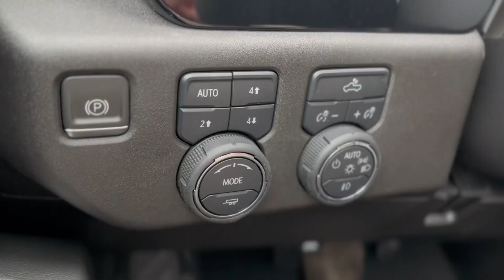2024 Chevrolet Silverado 2500HD LTZ Plus Package 4WDEdit Vehicle 240566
Our Silverado 2500HD's trim level is LTZ Plus Package. Upgrading to this Silverado 2500HD LTZ Plus Package is a wise decision as it comes with ultra premium features like cooled leather seats, stylish aluminum wheels, a power lift and lower tailgate, a large 8 inch touchscreen with Apple CarPlay and Android Auto, Bluetooth streaming audio and voice-activated technology. Comfort and convenience is enhanced with an HD rear vision camera w/ hitch guidance, remote vehicle start, a leather steering wheel, LED cargo area lighting, front and rear park assist, blind spot detection with rear cross traffic alert, lane change alert, 4G LTE hotspot capability, teen driver technology, SiriusXM radio plus it also comes with signature LED lights, power folding exterior mirrors and an advanced trailering system.